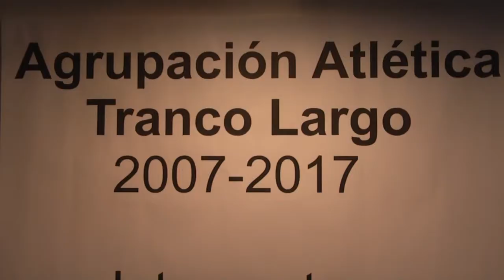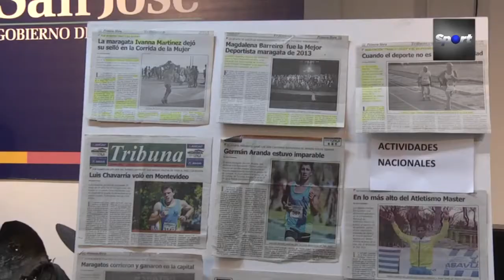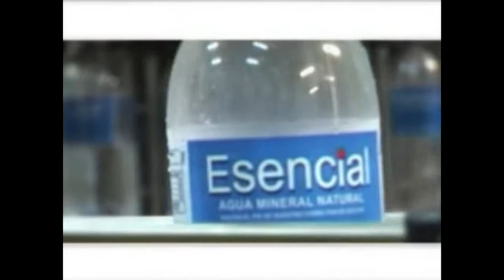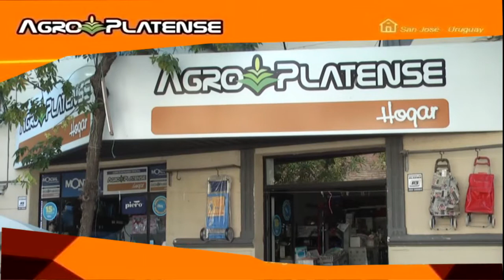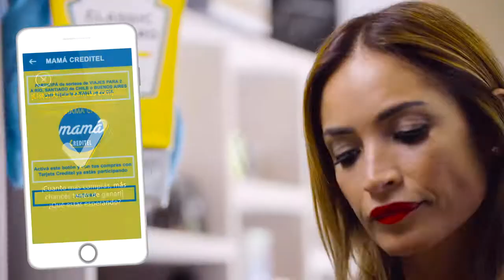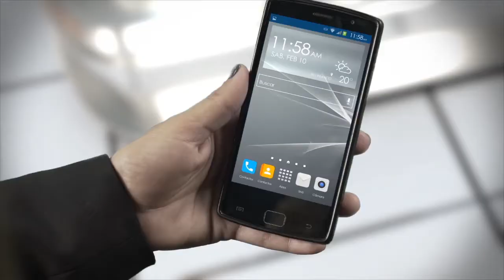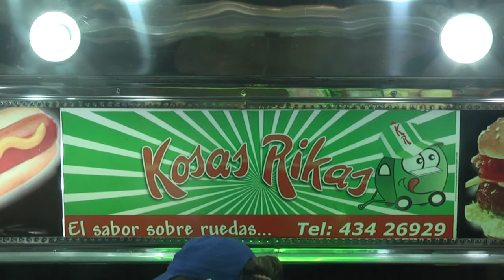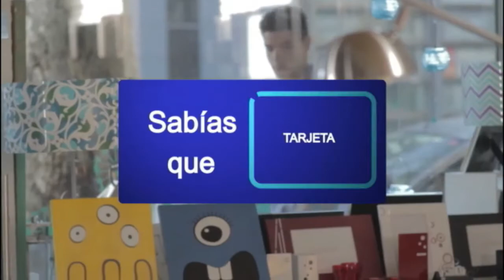Sport TV 23 05 2017